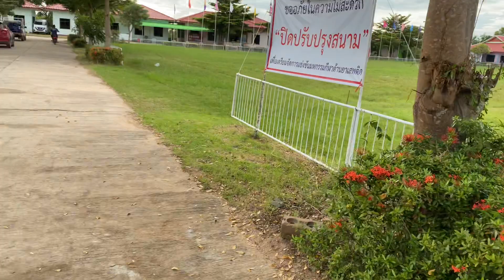สถานที่วันนี้เทศบาลตำบลจานแสนไชย❗️